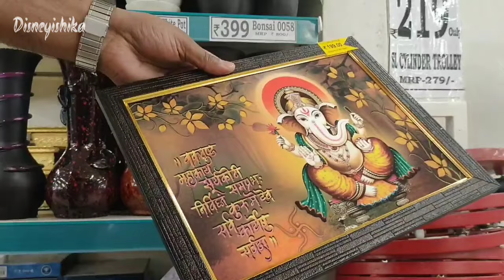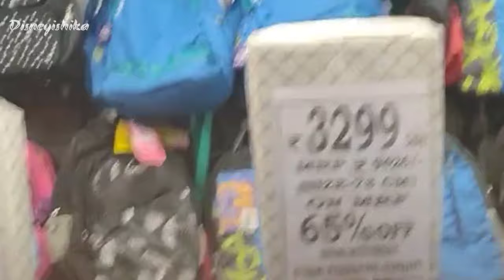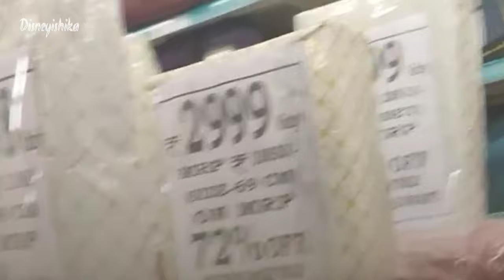D Mart || D Mart Latest Tour || D Mart Latest Sale || D-Mart New Collections || D Mart New Arrivals